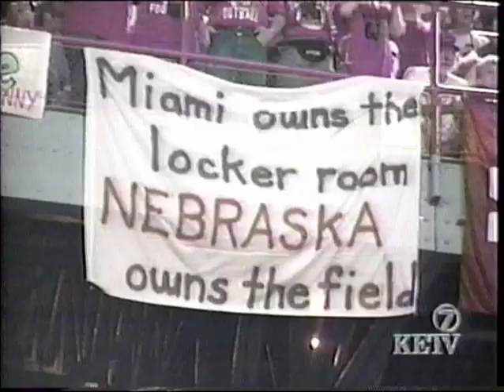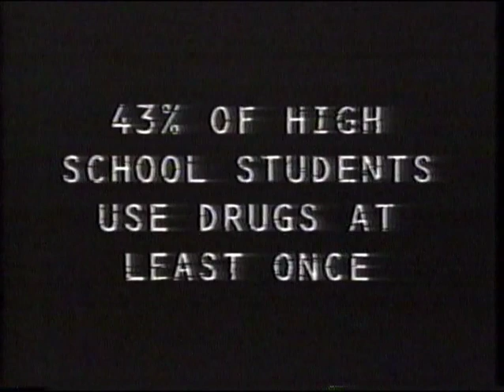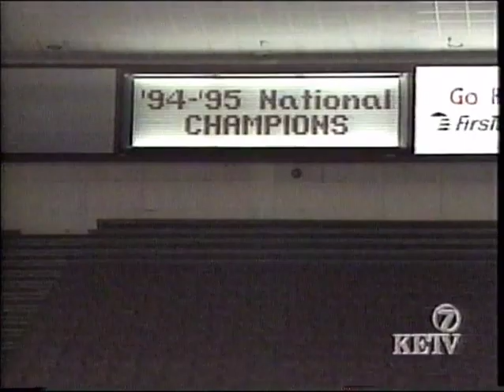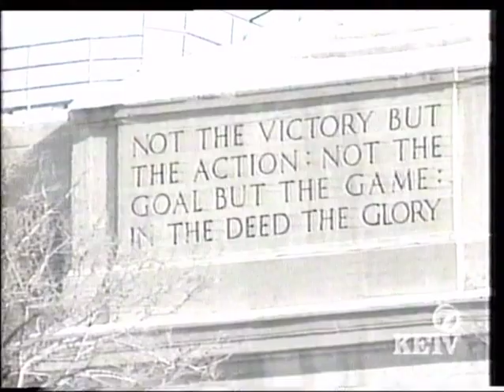KETV 1994 Nebraska Cornhuser National Championship Orange Bowl Special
KETV special about the Nebraska Cornhusker's 1994 Orange Bowl win and National Championship.